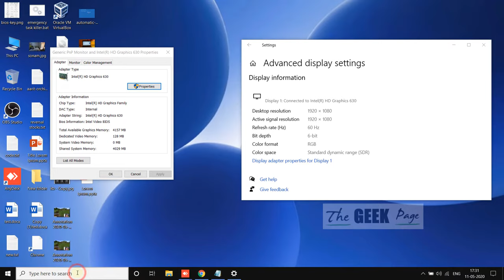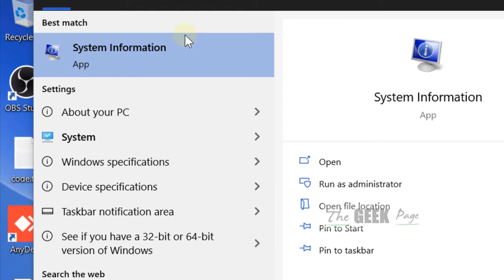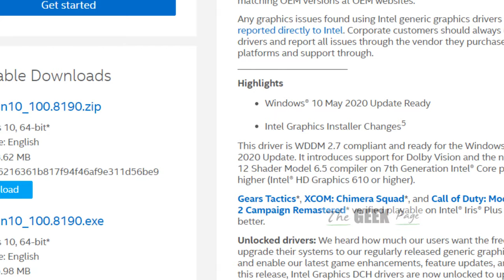Fix Opengl not supported error in windows 10 / 11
Fix Opengl not supported error in windows 10 and windows 11

The driver does not appear to support opengl